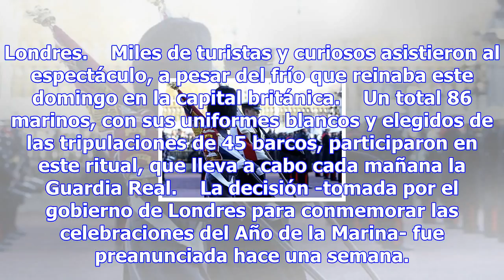Marineros debutan en buckingham - europa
Marinos de la Royal Navy participan por primera vez en cambio de guardia en Palacio de Buckingham (f...